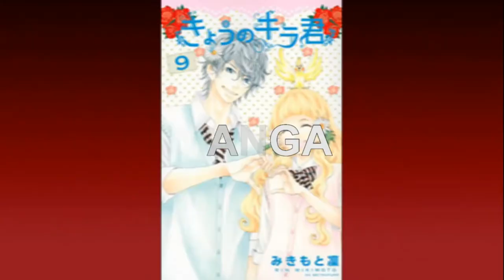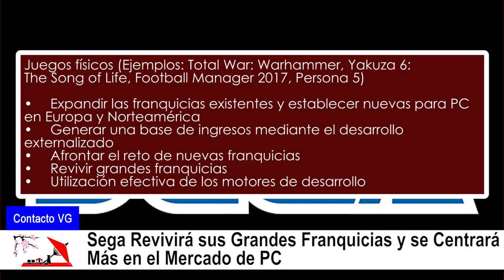CONTACTO ANIME Noticias #29 | Hay mas Mashima | Sega ve por su franquicias | Little Witch a Netflix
Las Noticias Empienzan en el minuto 01:23

Manga
Majo no Ie: Ellen no Nikkin: Nuevo Manga de Yuna Kagesaki
El Manga Yowamushi Pedal ya Cuenta con Más de 17 Millones de Copias en Circulación
La Tirada de la Weekly Shonen Jump Cae por Debajo de los 2 Millones de Copias
Namori ilustra la portada de un recopilatorio de Kemono Friends
Tsutomu Takahashi convierte su one-shot NeuN 9 en una obra completa
Hiro Mashima tiene más Planes para Fairy Tail Pese al Fin del Manga Original
El anime Action Heroine Cheer Fruits tendrá adaptación a manga
Un Concurso Busca Novelas para Lectores Adultos sin Viajes a Otros Mundos

ContactoVG
Fallece el Guionista de la Franquicia de Videojuegos Arcana Heart
Anunciado One Piece: Unlimited World Red Deluxe Edition para PS4 y Switch
Sega Revivirá sus Grandes Franquicias y se Centrará Más en el Mercado de PC
Nintendo Switch Lidera el Mercado de Ventas de Estados Unidos Durante Abril

Anime
El Animador Taiki Nishimura habla con Cifras en la Mano de los Sueldos en la Industria del Anime
El Manga Tonari no Kaibutsu-kun tendrá Película de Live Action
La Segunda Película de Sakurada Reset en Once Vídeos Cortos
La Película de Tokyo Ghoul Presenta Nuevos Miembros para su Reparto
La película de Peach Girl se compara con el manga en un nuevo tráiler
La Película de Live Action del Manga Koi to Uso Estrena Póster
La Película Yoake Tsugeru Lu no Uta de Masaaki Yuasa Presenta 2 Nuevos Vídeos
La Primera de las Nuevas Películas de Eureka Seven se Estrenará el 16 de Septiembre
La Primera Parte de Fate/stay night: Heaven’s Feel Estrena Imagen Promocional
Chuunibyou demo Koi ga Shitai! tendrá película en enero de 2018
Digimon Adventure tri. tendrá una Obra de Teatro que Contará una Historia Paralela
Toji no Miko, nuevo anime original de Studio Gokumi
La serie Little Witch Academia llegará a Netflix en todo el mundo el día 30 de junio